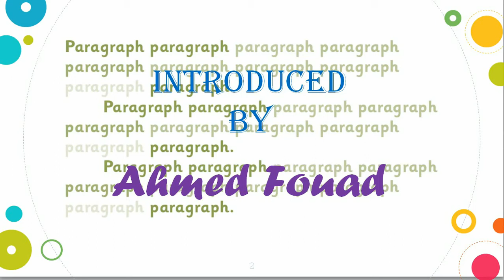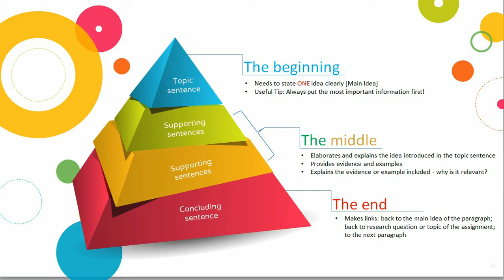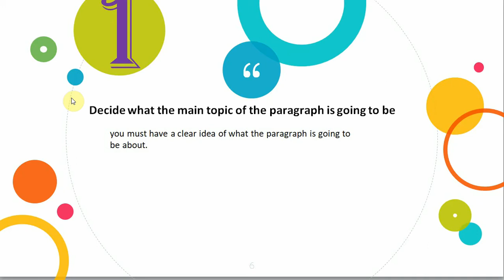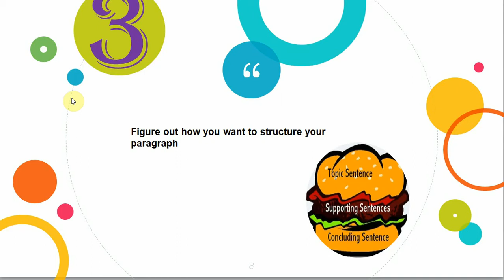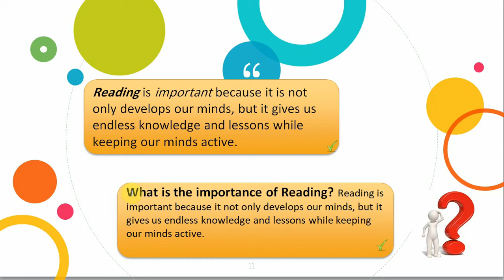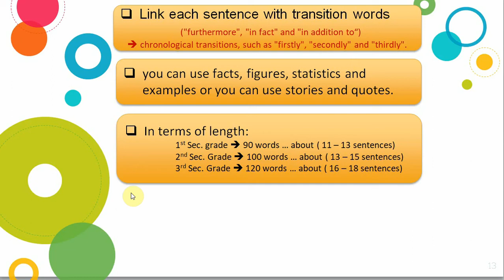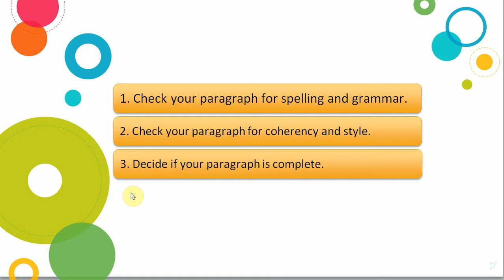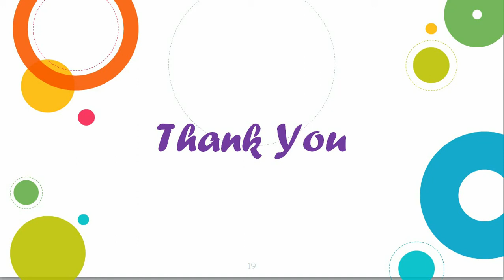How to write a paragraph - Arabic Version